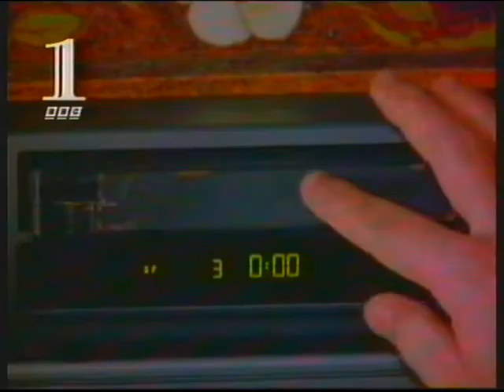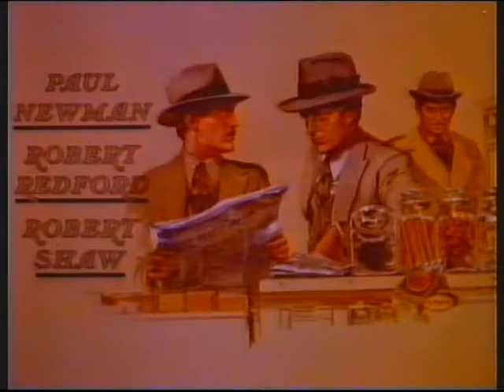BBC1 | continuity | 20th May 1997 | NICAM stereo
End of The Cannes Film Festival
BBC1 trailer: Jonathan Creek
BBC promo: Music Live 97
BBC1 slide: The Bed Sitting Room
BBC1 virtual globe: The Sting